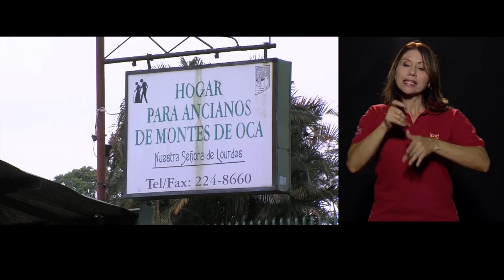Cápsula de oro: Elección de hogar o centro diurno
Muchas personas adultas mayores eligen vivir en un hogar o centro diurno por elección o enfermedad. Te contamos los pormenores de lo qué significa vivir en uno de estos centros.